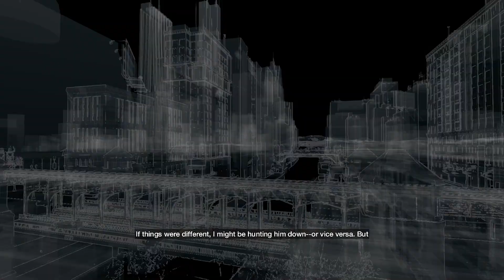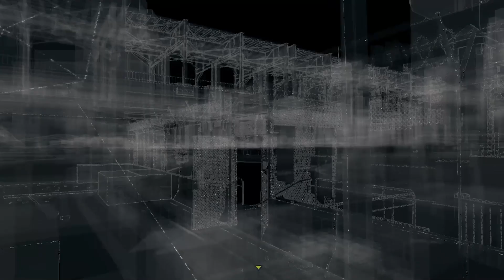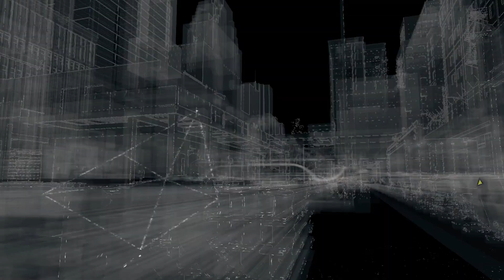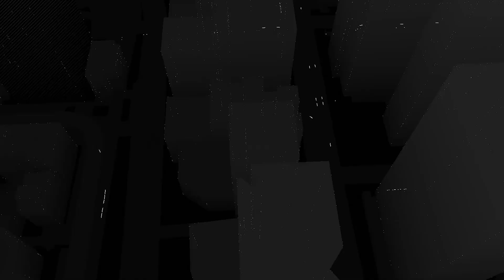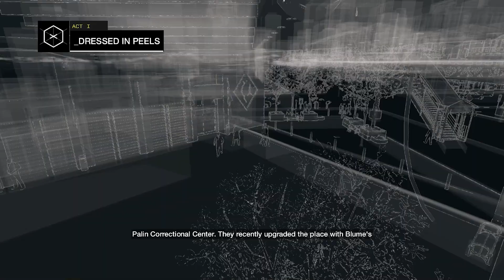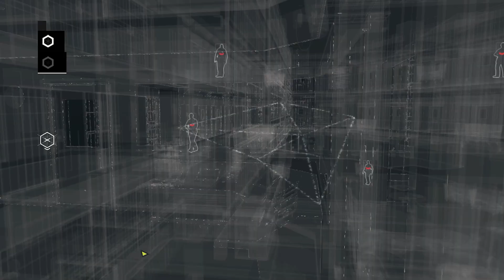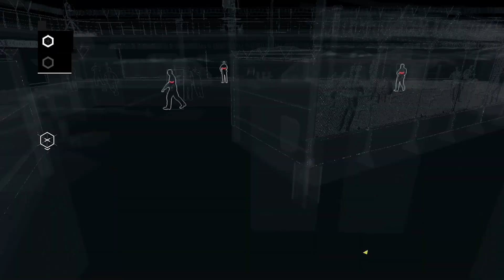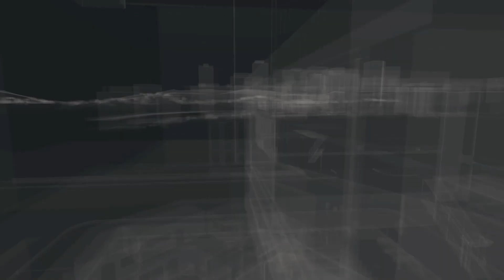watch dog 2 part 4 find the informer and prison break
hey guys welcome too my channel This is my 1st games on my new pc watch dog one part 4 find the informer and prison break i hope u guys like do not forget to like and subscribe and hit the bell icon  @Lucifer gaming